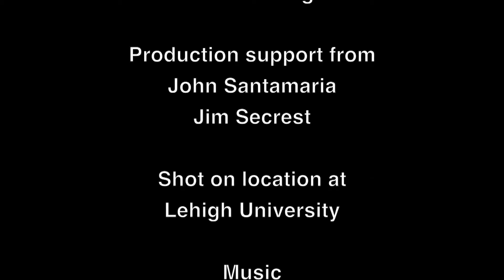Left of Black with Jessica Marie Johnson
Left of Black host Mark Anthony Neal sits down with Jessica Marie Johnson on location at Lehigh University to talk about the violence against black bodies in the media.

Johnson is an Assistant Professor of History at Michigan State University.